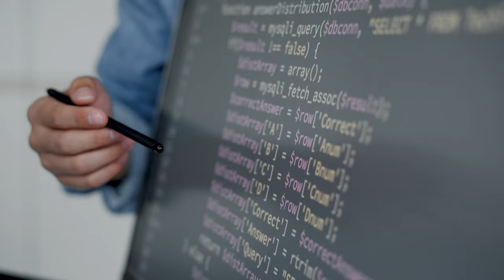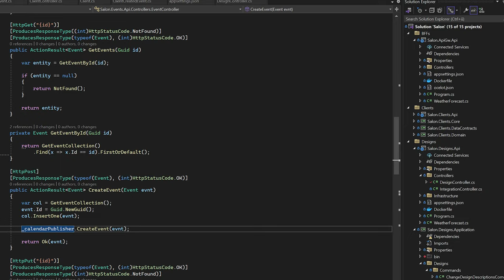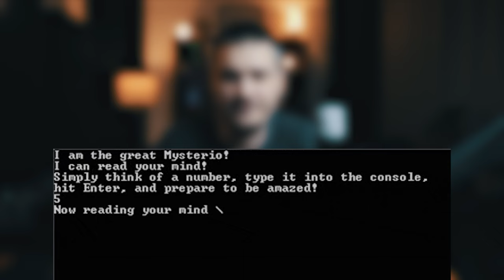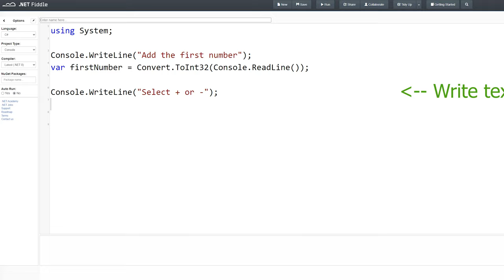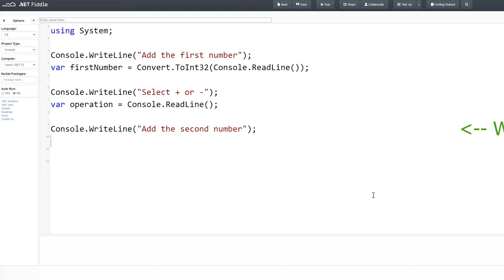Fun & Easy Programming Tutorial for everybody and Young Beginners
Seven the most important knowledge about programming - beginners tutorial.

I think that everyone is able to learn programming or coding. It doesn’t matter if you are a kid or you do a very different job.

I am going to show you that it’s real.

The goal of this video is to show you that everyone can be a programmer.

And I’ll show you, step by step, seven of the most important things about programming.

What kind of application would you like to create? Think about it.

We are going to write a simple calculator console application in our demo. This app will be written in c# programming language. But these principles are the same for almost every other language.

Ok, let’s start

Step #1 - Dev environment, IDE / Source code editor
Every program contains some, let’s say, text that has to be processed, and the result is a running application. This text is source code and we need some editor to edit our source code.

This is the same as needing an editor for photo editing or writing an email.

The simplest way to try to write code is in the online dev environment.

Step #2 - Create empty project and run it
Typical project or solution contains all files like source code, resources, configurations and others. But we will use an online editor with just one file. That’s perfectly fine for our case

It’s like creating a new empty PowerPoint presentation and trying to run the first slide.

We are going to create a default console application.

Select C# as a programming language
Set project to console
Chose the latest version of .NET
And keep just necessary code
And finely RUN IT! (Animation)

The result is great. We are able to write some text to the console without any effort. Right?

Step #3 - Variables
Variable is like a box for your stuff. It’s something that helps us to memorize some data for later usage.

Example: You have to calculate the age of all people in the room.

You have to ask each person about their age (in some cultures, it’s rude to ask for the age)
You have to add the current person's age to the previous result.
You have to memorize it until you ask the next person.

In our app, we have to memorize the following:

First number
Operator like plus or minus
Second number

Step #4 - APIs and libraries of your platform
This is about searching required functionalities in the documentation and other   sources.

For example, in our case, the user has to fill in some numbers. And we have to find out how to enter data from the user into the console application.

We are going to use Console.WriteLine to tell instructions to our user and Console.ReadLine for reading the user's input.

Step #5 - Basic data types
Every data or value in the programming language has its own type.
For example, your name is a text value, right?
And Text in C# is string data type. A number without a decimal place can be an integer in the C# world.

In our case, we have to learn how to convert a string value to a number value. We will use the convert functionality.

Step #6 - Operators, expressions, statements
Let’s get rid of the definitions. What do we need?

We need to ask simple questions in our code. We are going to ask if the operator is plus not.

Step #7 - Iteration statements
Another ugly word. The last basic step is just for fun.

We will draw a dashed line at the end of our very first application and learn how to use loops.

Show time - All stuff together

Conclusion

Yes, we did it. Our very first application is successfully done.

And yes, you’re right,

you will not become a programmer after a few lines of code.

But rumors about magic and the supernatural are gone. And if you find interest in this area, you will be able to become a developer.